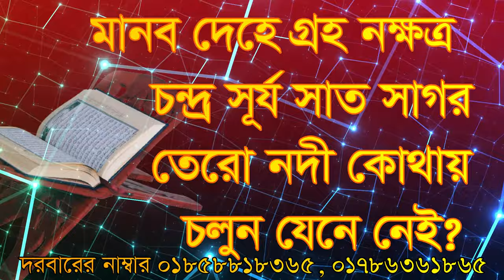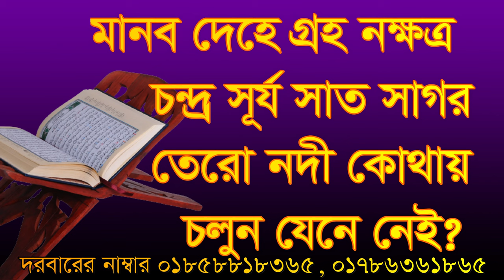,,আপনার মানব দেহে গ্রহ নক্ষত্র সাত সাগর ,manob dehe groho nokkotr sat sagor